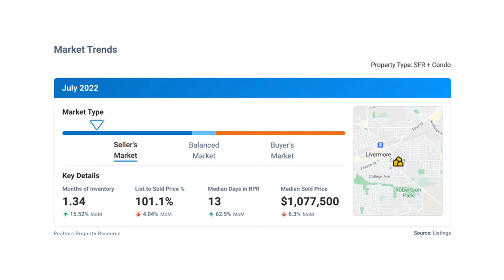Livermore Real Estate: Will home prices fall this year?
This week in Livermore we have 175 total active homes. 18 of which are new to market and 13 are coming soon.

175 active homes may seem like a lot, but that’s actually less than 1.5 months of supply. This means that yes, we are still in a seller’s market. Generally speaking, we would need a 5 month supply of homes to experience a normal or neutral market, and more than a 6.5 month supply to become a true buyer’s market.

So, it is still a great time to be a seller. Prices are not declining. In fact, according to the latest forecasts, experts say on average, nationwide, prices will still appreciate by roughly 10% in 2022.

But if you are planning on selling in 2022, we strongly recommend that you work with a knowledgeable Realtor to set the right price for your home from the onset. A price that reflects your local and current market conditions.

Homes that are priced right are still selling quickly. In fact all of our listings sold in the last 3 months have sold in less than 7 days on average. If you have questions about selling your home, we would love to chat or set up a consult with you.